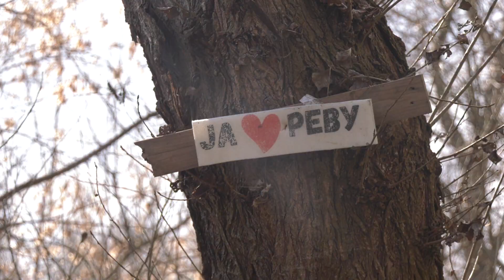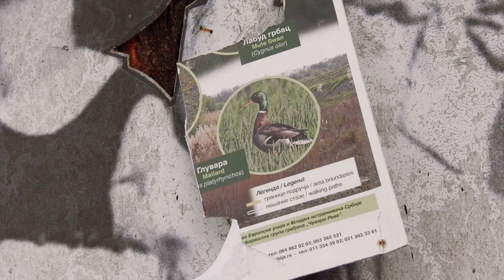Bara Reva- stanište ptica, kornjača, divljiih životinja i vidri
Na levoj obali Dunava, nadomak Beograda, nalazi se ekološka oaza - bara Reva koja je stanište raznovrsnih ptica, kornjača, divljih životinja i vidri.
Prilog Kineske Medijske Grupe (CMG).

FOTO: Boris Okanović